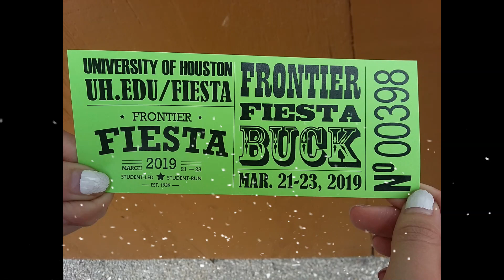Family Day at Frontier Fiesta 2019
Saturday March 24 is a fun day for families at the Frontier Fiesta at UH. This is a yearly 3-day event led by students. Money is raised for scholarships.